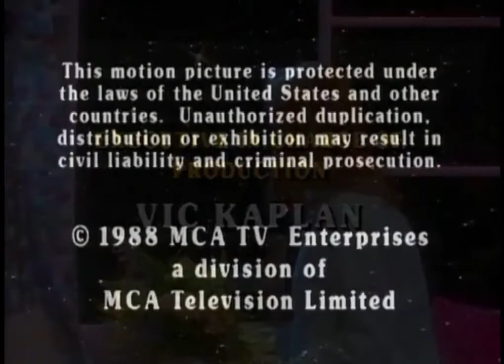Mein Vater ist ein Außerirdischer / Folge 034 / Ein Kind aus einer anderen Welt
Viel Spaß und vielen Dank für ein Abo / Like

In der Schule findet ein Ball statt. Evie hofft, dass Chris sie dazu einlädt. Als der sich jedoch nicht äußert, nimmt sie eine Einladung des unbeholfenen Elroy an. Selbst als Chris sie doch noch fragt, ob sie ihn zum Tanzen begleitet, hält Evie an ihrer Verabredung fest. Insgeheim fürchtet sie allerdings, sich mit Elroy zu blamieren. Womit sie nicht gerechnet hat: Ihr Begleiter wird der Star des Abends. Und was sie noch viel mehr überrascht – Elroy ist nicht von dieser Welt.